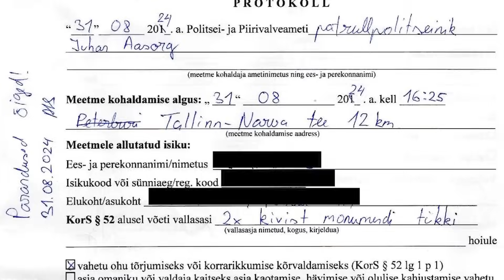KOMMENTAAR | Markus Järvi: Lihula sambarööv 2.0 on tülgastava orjameelsuse musternäide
Lihula sambaröövis avaneb eriliselt tülgastav vaatepilt kohalike asehaldurite hingeellu: välisisandate ettekirjutuste järgi ollakse valmis kujundama meie enda maa ja rahva ajalookäsitlust ning koloniseerima meie rahva arusaama iseendast, tõdeb Objektiivi peatoimetaja Markus Järvi kommentaaris.